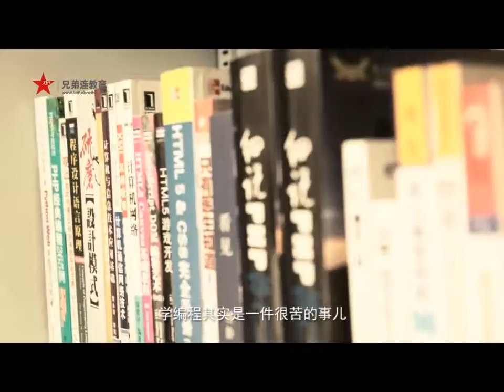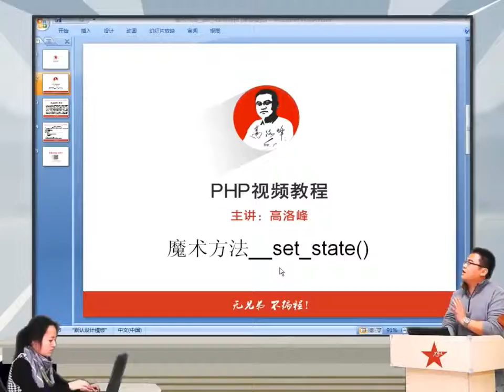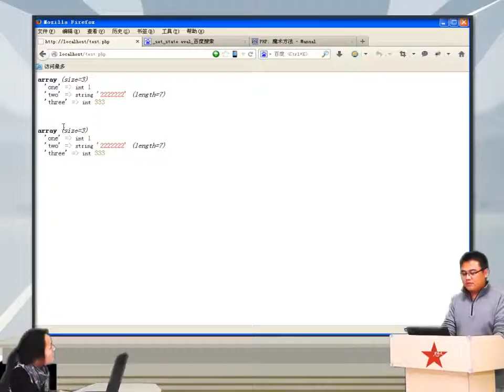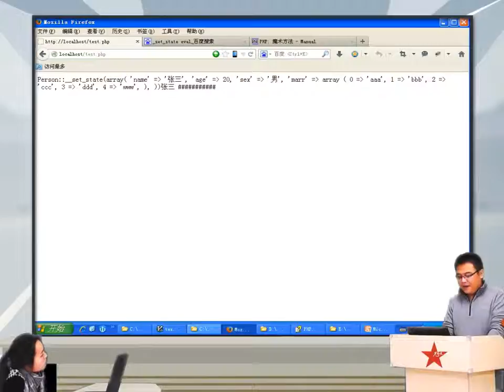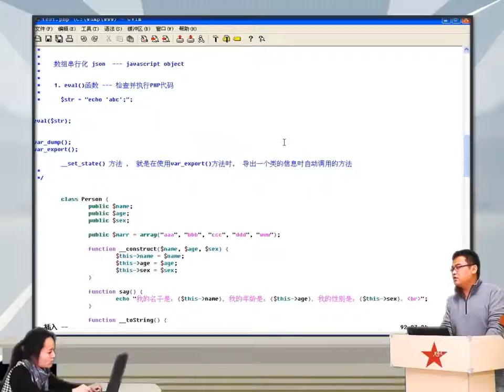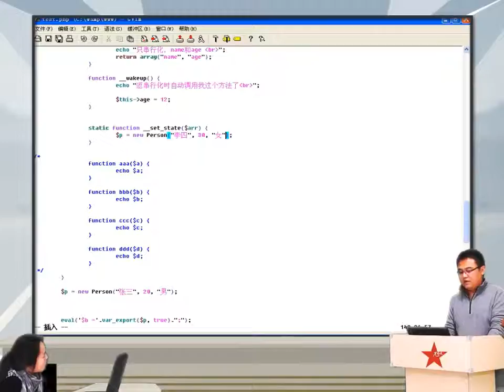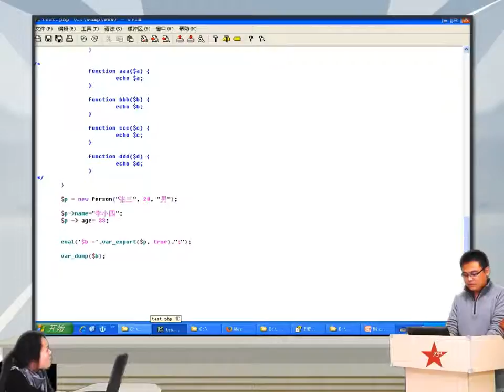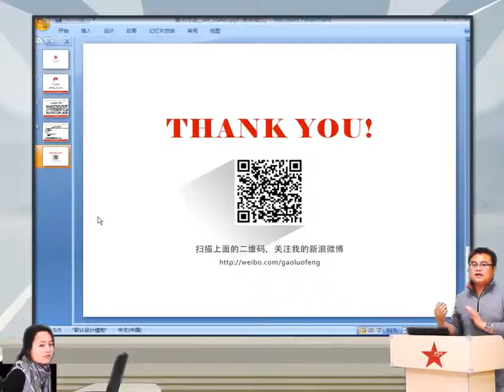2014兄弟连高洛峰 PHP教程 7 7 12 魔术方法 set state